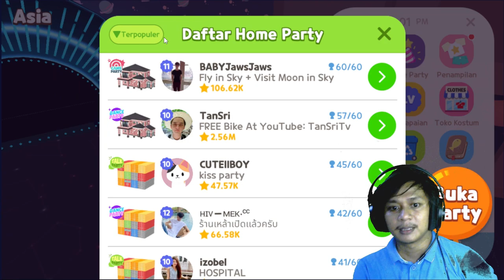REDEEM CODE YANG BARU DAPAT INI??? PLAY TOGETHER